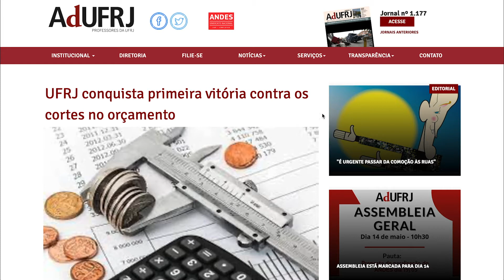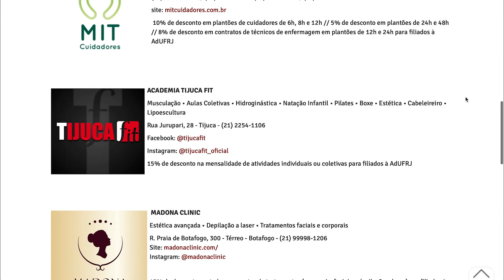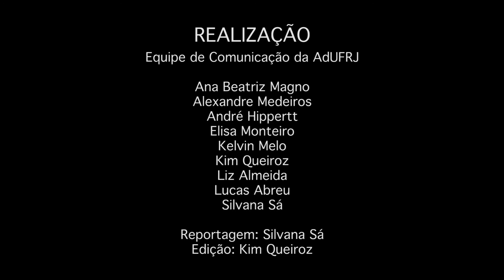AdUFRJ oferece convênios para professores filiados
A AdUFRJ inaugurou recentemente o serviço de Convênios para os professores da UFRJ. O sindicato já firmou parcerias com oito empresas prestadoras de serviços em diferentes áreas, como educação, saúde e bem estar. Por enquanto, os benefícios estão concentrados no Rio e em Macaé. A TV AdUFRJ conversou com as responsáveis pelo projeto: a professora Christine Ruta, vice-presidente do sindicato, e Meriane dos Santos Paula, funcionária do setor de Convênios da AdUFRJ. Daniel Zandonadi, professor e pesquisador do Nupem na área de Ciências Biológicas, conta da sua experiência ao utilizar o serviço para obter desconto na mensalidade da escola de sua filha.